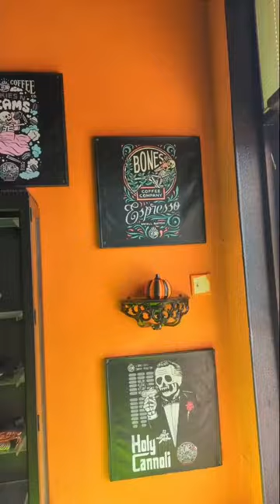Casket and Cauldron in Waco, TX 🎃